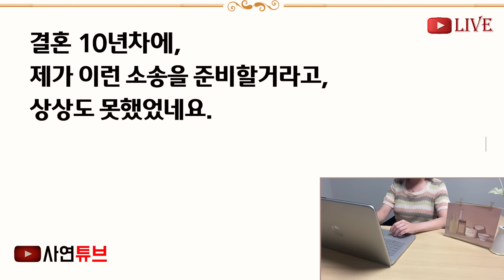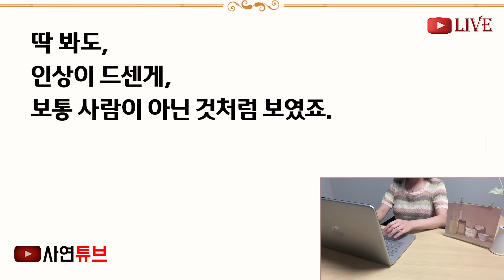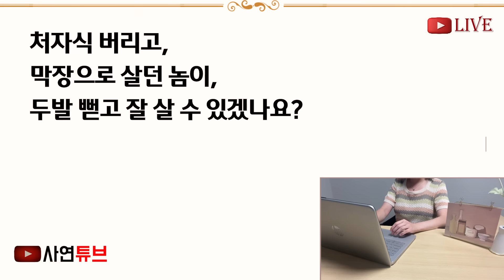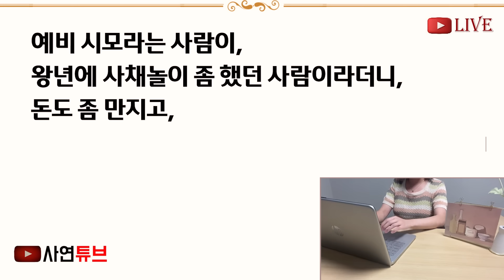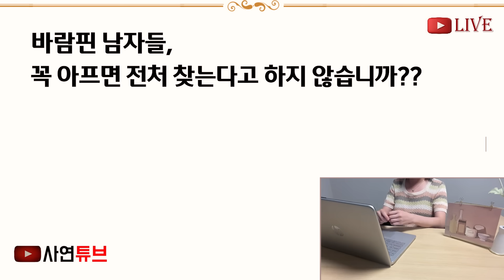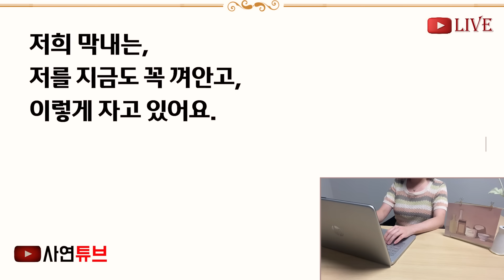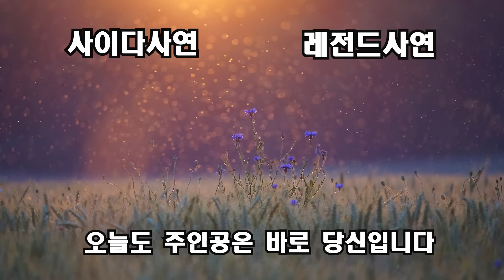(반전신청사연)신혼부부 아파트 입주청소하러 가니, 내 가정 파탄낸 상간녀가 있네요? "신부님! 남자 꼬시는 재주 특출나시네요" 내 정체 밝혔더니ㅋ[신청사연][사이다썰][사연라디오]